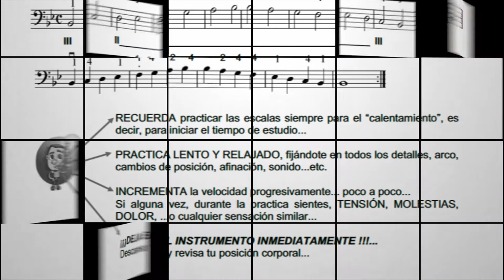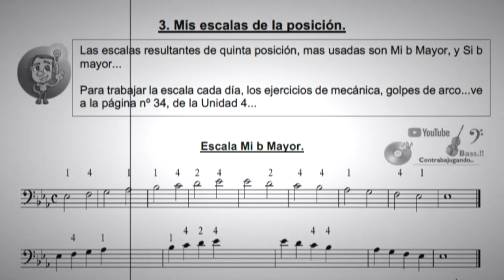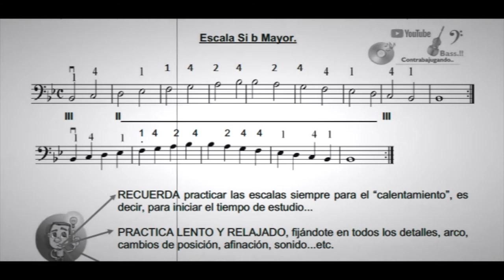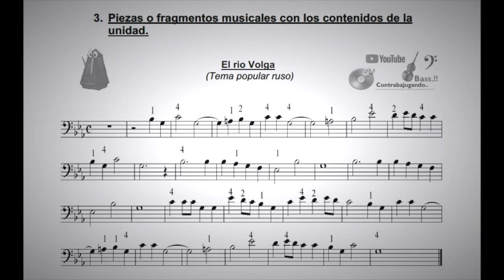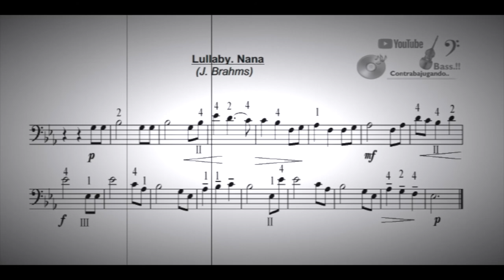El Contrabajo... La 5ª posición...Contrabajugando vol. II...Escalas Mi b mayor, Sib Mayor, piezas...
Escalas de Mi bemol Mayor, Si bemol Mayor... en la 5ª posición ...
Contrabajugando vol. II Unidad nº 5... Piezas fáciles para contrabajo con acompañamiento de piano...
Con todo mi amor para la tierra madre...
Leichte Stücke für Kontrabass. Special für den Start, 5. Position. mit offenen Saiten ...
Morceaux faciles pour contrebasse. Spécial départ, 5ère position. avec des cordes ouvertes...
Easy pieces for double/string bass .Special to start, 5ª position with open strings…
Pezzi facili per contrabbasso. Speciale per la partenza, 5a posizione. con le corde aperte...
peças fáceis para contrabaixo. Especial para largada, 5ª posição. com cordas abertas ...